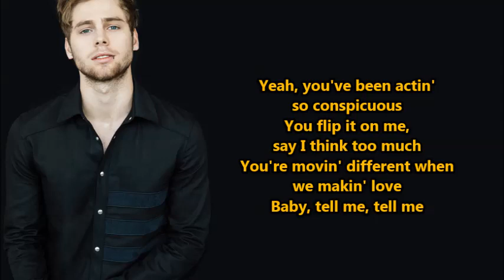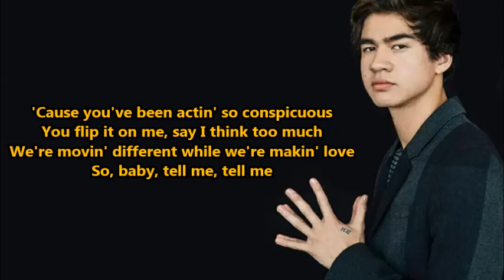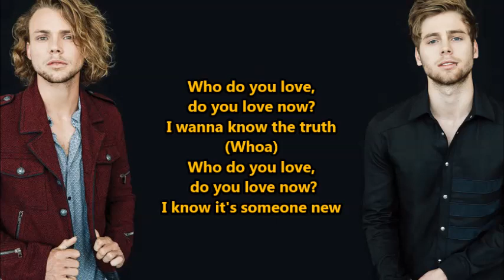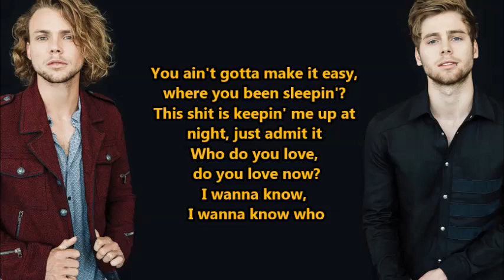The Chainsmokers & 5 Seconds of Summer- Who Do You Love (Lyrics) {HeyLyrics}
Hey guys!!
And a new amazing song is out!
Chainsmokers with 5sos! We couldnt wait for something better!
Thanks!!

~Who do you love now?~